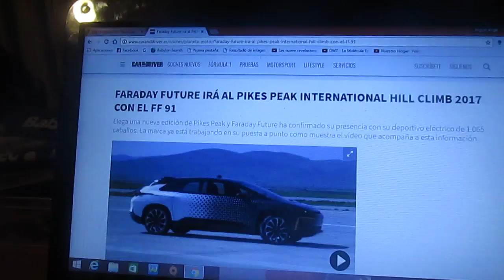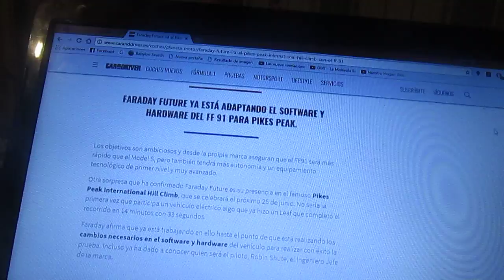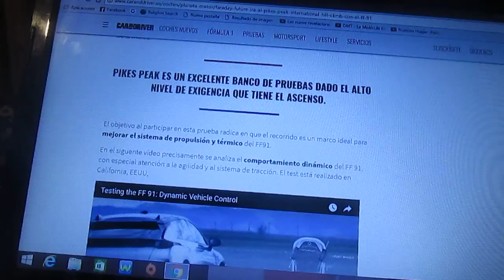Faraday Future irá a la edición 2017 del Pikes Peak con el FF 91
Se acerca una nueva edición de la carrera Pikes Peak y la automotriz eléctrica estadounidense Faraday Future confirmó su presencia con su deportivo eléctrico de 1.065 caballos de fuerza y la marca ya trabaja en la puesta a punto de su automóvil